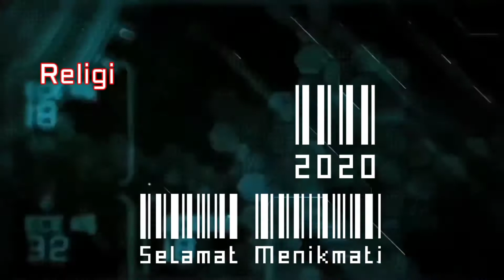CARA HUTANG DI ZAMAN RASULULLAH MUHAMMAD SAW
TIDAK MEMBAYAR HUTANG DAN TIDAK AMANAH DALAM MEMEGANG JANJI